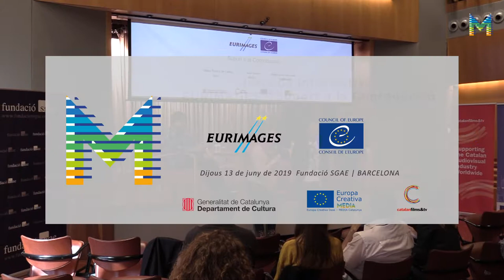Sessió informativa EURIMAGES i Assessorament individualitzat de projecte (1/2)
Benvinguda i presentació de la jornada a càrrec d’Agnela Domínguez, directora de Comunicació i Activitats de SGAE i Fundació SGAE Catalunya, i d’Àlex Navarro, director d’Europa Creativa Desk – MEDIA Catalunya.